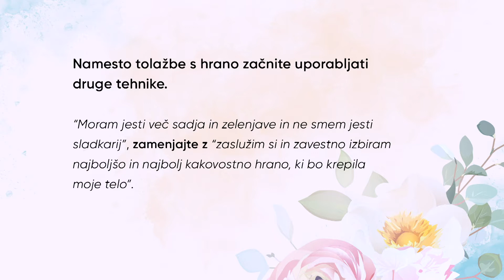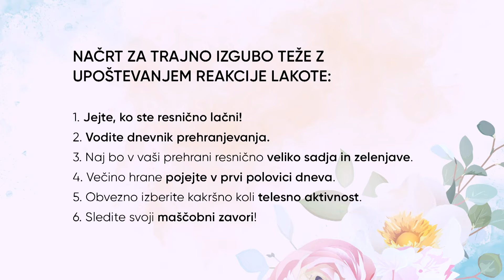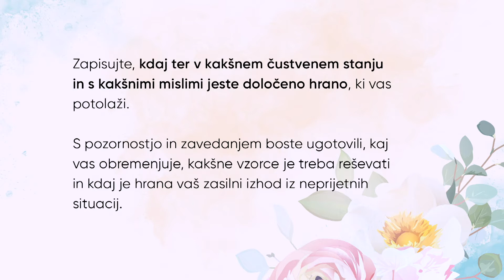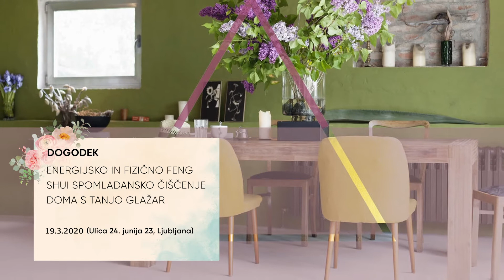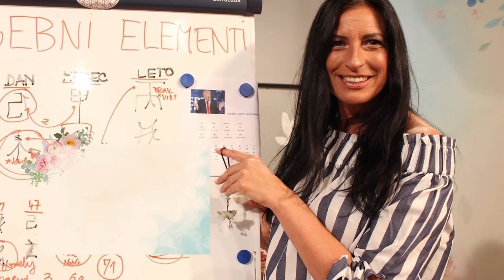Dejavniki, ki povzročajo debelost in temeljna pravila zdravega hujšanja! Jelena Dimitrijević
Hrana mora biti polnovredna in večinoma pripravljena doma. Pakirana hrana je lahko polna raznih dodatkov, sladkorja, soli, maščob. Namesto raznih pijač se odžejajte le z vodo ali s hrano, ki naravno vsebuje veliko vode (sadje, zelenjava). Doma ne hranite nezdravih živil (čips, sladkarije …) ... To je samo par nasvetov, kako se izogniti nabiranju odvečnih kilogramov. V oddaji pa nam bo certificirana nutricionistka Jelena Dimitrijević izdala še 6 korakov načrta za trajno izgubo teže pa tudi, kako se izogniti čustvenemu prehranjevanju in ostalim dejavnikom, ki povzročajo debelost. Ne zamudite ogleda posnetka, vabljeni pa tudi na Delavnica zdravega vitkanja